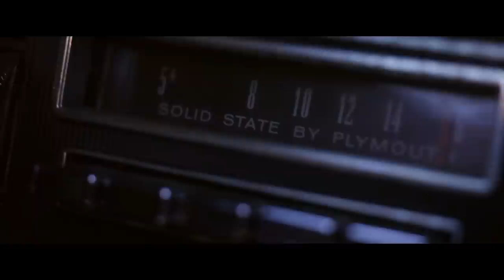Kurt Baker "Don't Go Falling In Love" Official Music Video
Kurt Baker and Crashboombang Media present a tale of horror! "Don't Go Falling In Love" - the latest single of "Brand New Beat" on Collector's Club Records.

Special thanks to Little Steven Van Zandt and The Underground Garage.

Kurt Baker as Himself
Paige Roth as Girlfriend
Josh Malia as Boyfriend
Steve Van Zandt "Little Steven" as Radio Announcer